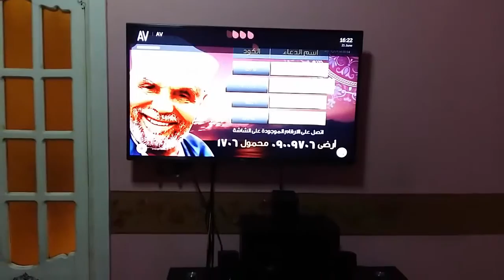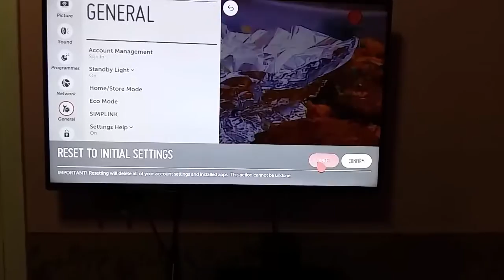LG WEBOS 2 SMART TV FACTORY RESET TO SOLVE YOUTUBE PROBLEM - english menu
LG Smart TV Factory reset In Arabic
حل مشكله توقف اليوتيوب علي تلفزيون ال جي سمارت
,طريقه عمل استعاده ضبط المصنع
42lf6500